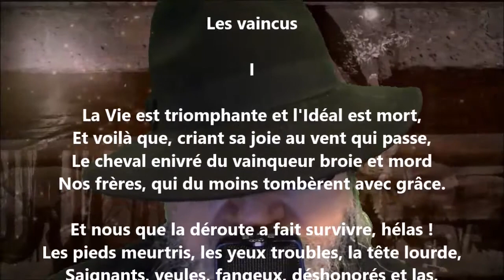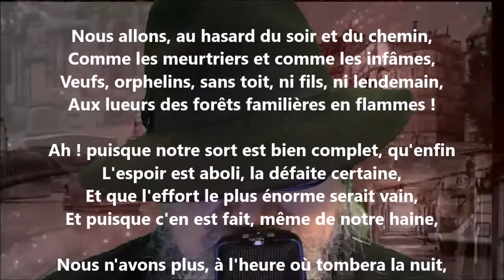Les vaincus I - Paul Verlaine lu par Yvon Jean